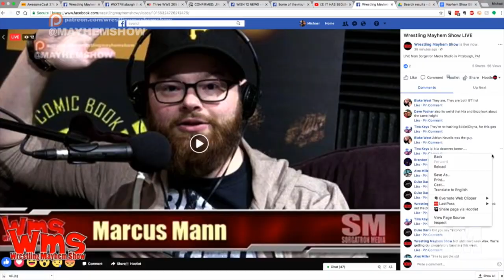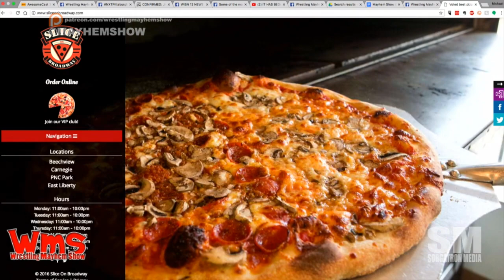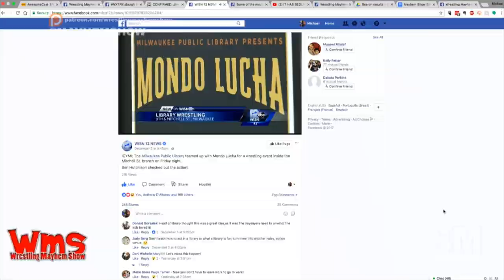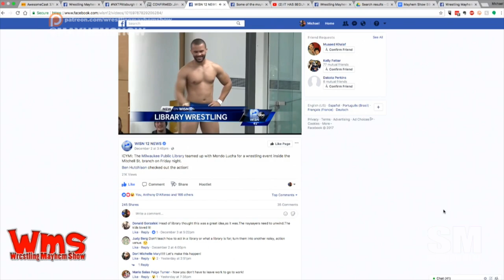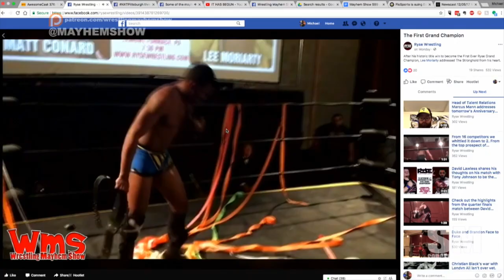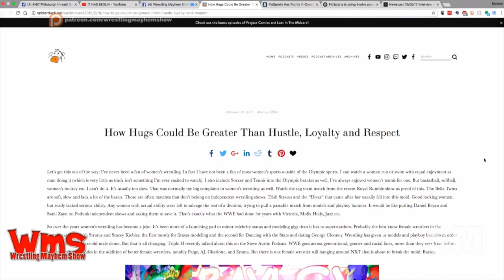Wrestling Mayhem Show 599: Earth 2 Daniel Bryan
Marcus Mann can’t seem to get enough of the mayhem.  He made the trek back to the studio to join Sorg, Bobby F J-Town and Mad Mike for this week’s episode.  We had a lot to chat about, including:

205 Live is going to do house shows starting in January?
On paper 205 Live is the best indy show ever. We need to see how it is in reality.
Marcus Mann is educating us on the difference of a 205 Live show on TV versus live and how much better high flyers are live.
Someone may have just compared Enzo to Eddie Guerrero.
Marcus Mann is educating Sorg on Noam Dar and wrestling outside the US.
We’re reminiscing on that time when Rizz interviewed Pete Dunne.
Just because we’re not seeing people from CWC and Mae Young Classic popping up yet doesn’t mean WWE lost their numbers. Just wait.
Did you see DJ Z at a show – – – in a library?
Jim Johnston was released from the WWE. We’re sharing some thoughts.
Since we’ve got Marcus Mann on the sofa, we’re talking about the recent RYSE anniversary show.
A Power Point presentation is over on 205 Live.
This week’s Big Question: Which superstar had the best potential and would have been a bigger WWE star if Vince McMahon hadn’t gotten in the way?
The one that got away – that don’t know they got away.

Follow our stable on Twitter: Marcus Mann (@MarcusMannBHS), Sorg (@Sorgatron), Mad Mike (@MadMike4883) and Bobby F J-Town (@Bobbyfjtown).